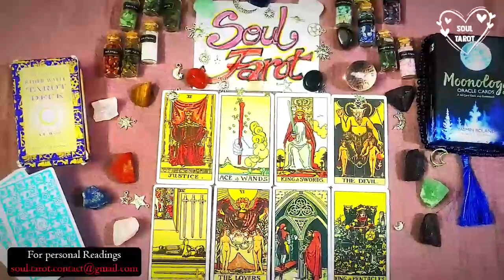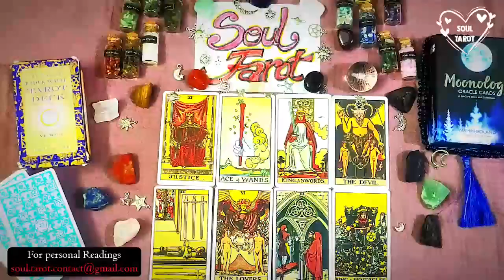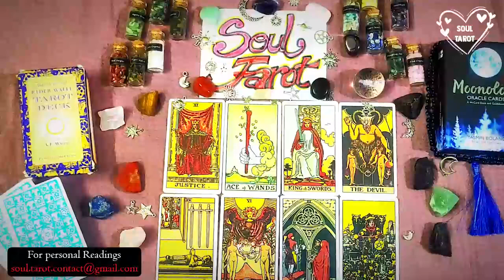AQUARIUS 💔 (NO COMMUNICATION) "I STILL LOVE YOU. WILL YOU EVER TRUST ME AGAIN?" 🤫🥵🤤 JUNE 2023